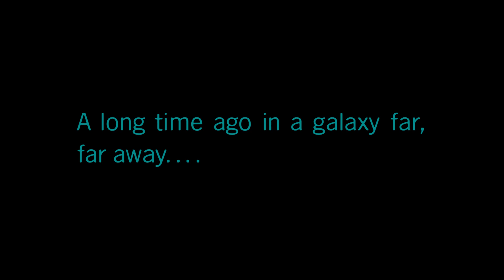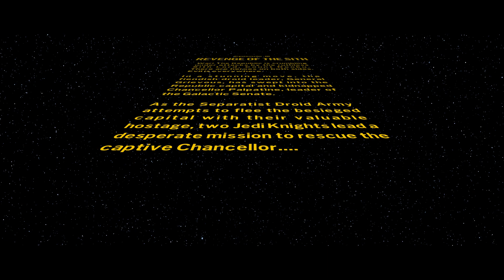LEGO Star Wars: The Skywalker Saga (Episode 3: Revenge of the Sith)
Relive the Skywalker Saga in a whole new (Blocky) way